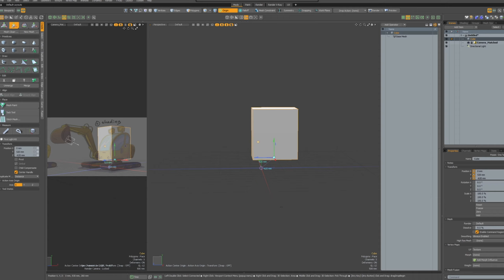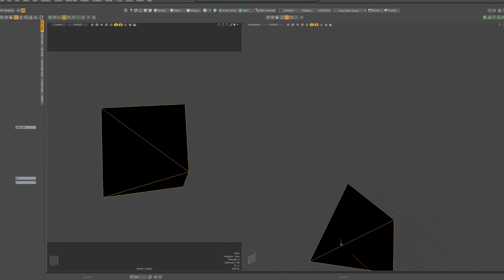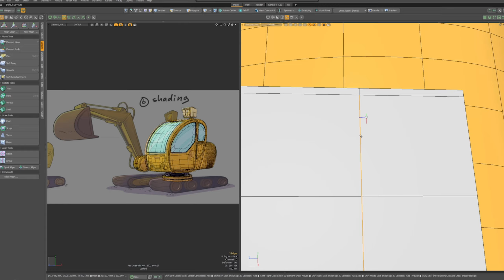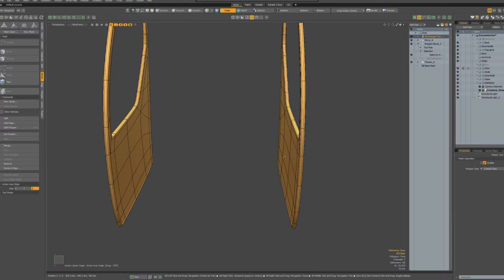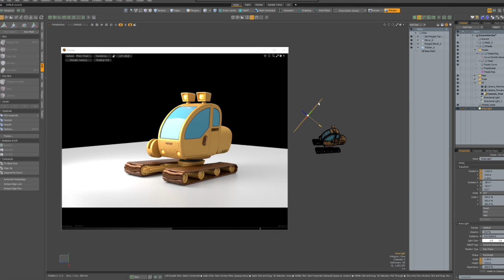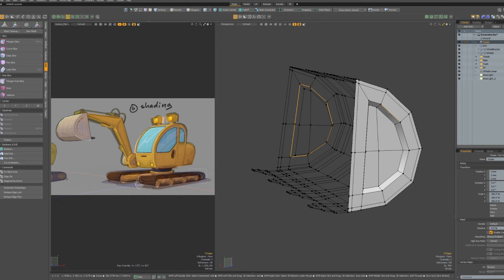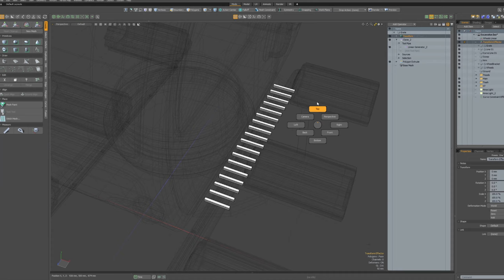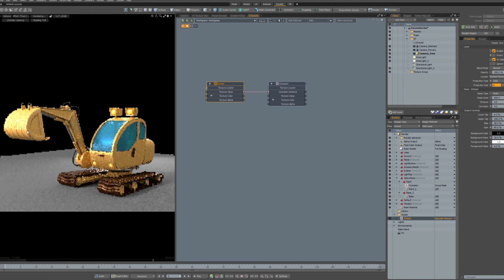2D Concept to 3D Model - Modeling in Modo Timelapse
Illustration by the great Mitch Leeuwe.

Modeling by Nemanja Pesic.